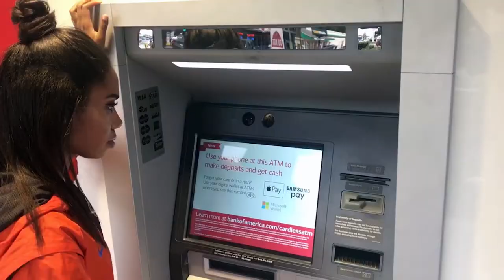13th and University Avenue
All the things you can do while waiting on the longest light in Gainesville, Florida.

I'm sure I could do more, but we would still be filming.